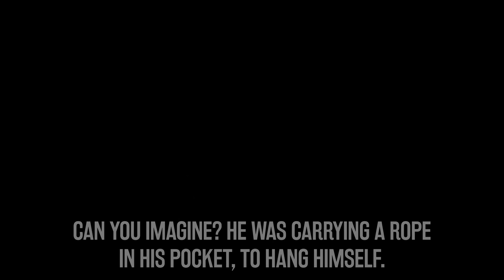220.000 Patients in 40 Years! - We Asked a Famous Psychiatrist | Weird Real Life Stories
Hello friends, today we will look at exciting stories that a psychologist lives with his patients. As the Qur'an offers solutions to all kinds of problems, it also provides solutions for our spiritual diseases. Let's see together.

00:00 Intro
00:42 Professor, have you ever had a patient who committed suicide?
02:06 What was the psychological problem of your most challenging patient?
03:43 What advice would you give to OCD patients watching this video?
07:06 What is the most helpful method for the human soul?
09:35 Is there really a soul? How can we prove it?
13:00 Are there any books you recommend that should be read?
14:03 As a psychiatrist, how do you analyze our Prophet’s (pbuh) character?